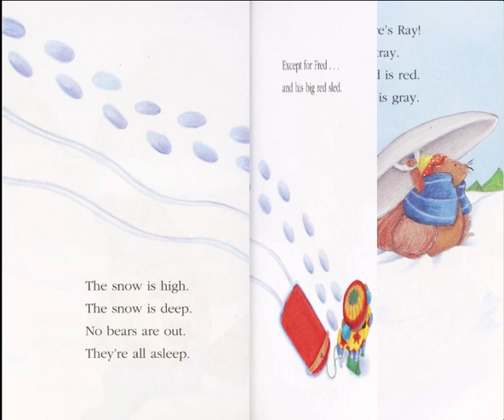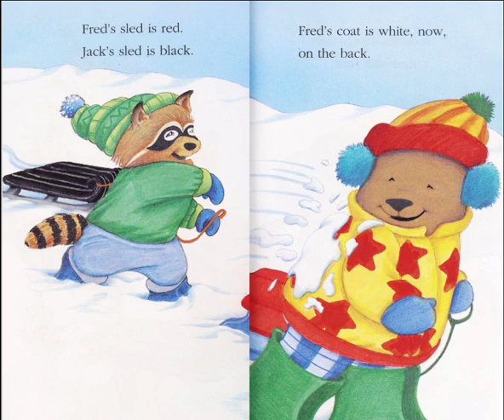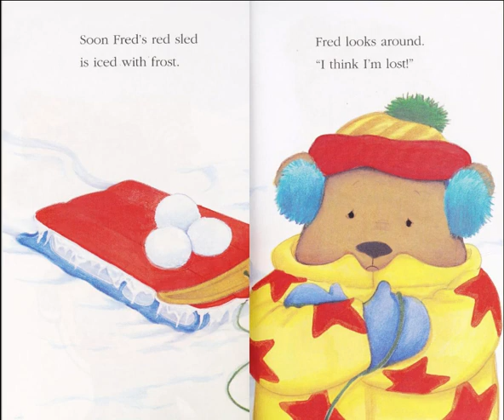The big red sled Read Aloud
When Fred should be sleeping like his mother and father, he sneaks outside to go sledding instead.